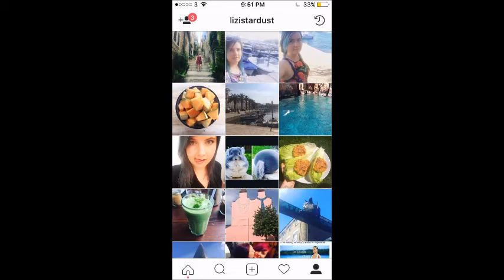TRAVELLER DIARIES: Travel Vlog in Croatia Part 2! Med Sailors boat trip!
Hey Guys!
Follow me around my trip to Cologne Germany and my boat trip starting in Split Croatia!
Be sure to check out Part 1!